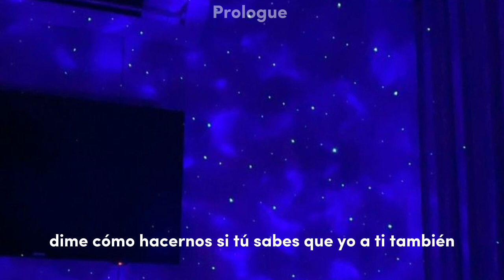Anitta - Envolver [10D Áudio|Vídeo] (Lyrics/Letra) 🎵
Aprovéchame

Y no te voy a envolver

Un perreito en la pared
Yo soy un caso que hay que resolver
Pero no te voy a envolver

Porque siempre que te veo tú me quiere' perrear (Oh, oh)

Porque siempre que te veo tú me quieres perrear